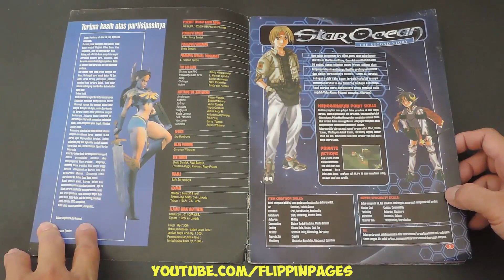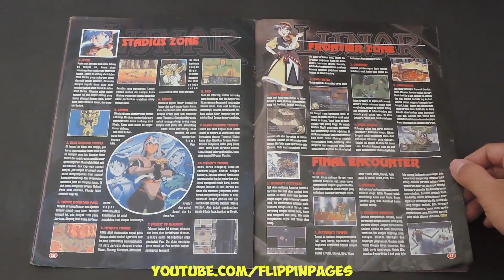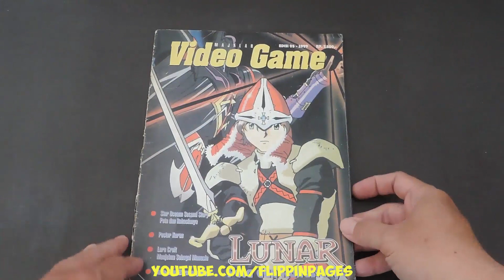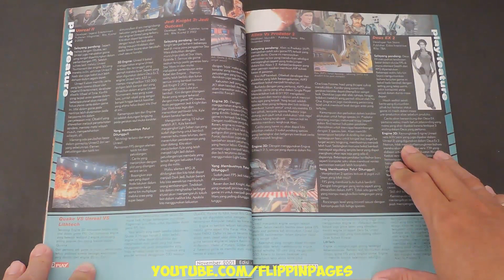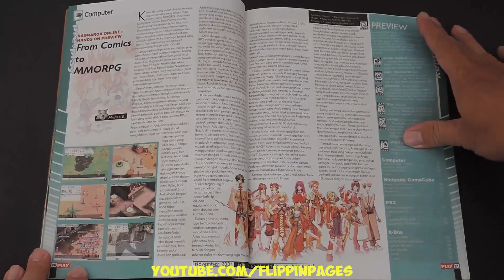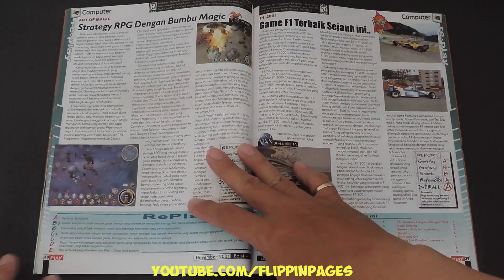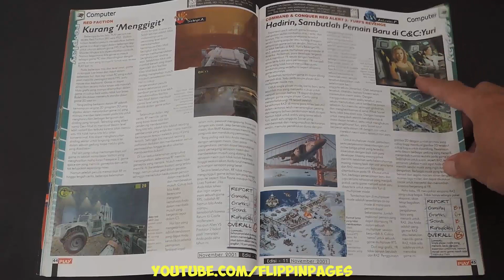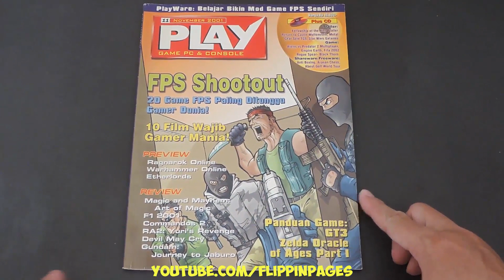Majalah VIDEO GAME 005 Tahun 1999 LUNAR SILVER STAR STORY WALKTRHOUGH